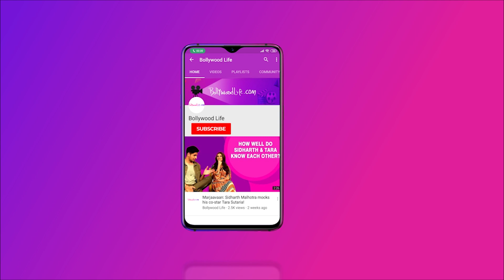Jatin Pandit On Remixes:If a new person adds 2 or3 colours to a Picasso painting,its value will fall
Recently, BollywoodLife got together for a very warm, personal and heartfelt Insta live chat with legendary Bollywood music composer Jatin Pandit of Jatin Lalit fame and his son Raahul jatin, who’s a supremely talented, upcoming singer. While Jatinji relived his glory years with brother Lalit, the iconic names and films they composed evergreen tunes for and justifiably expressed utter disappointment at the uninspiring state of film music being plagued by remixes today, his son Raahul regaled us with his own songs, how he’s forging his own path and the songs of his papa that are close to his heart, while both father and son even bonded for some unbelievable jugalbani. In short, it was our first of its double-whammy interview, and the venerable musician and his stead truly made it an affair to remember.